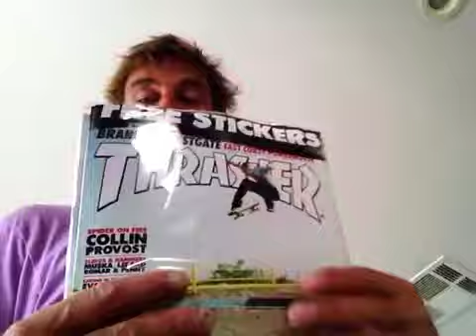sunday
Bro-ments, world class closeouts and art from Nova Scotia, a Sunday in the year of the smile